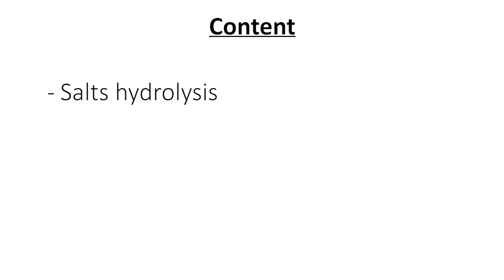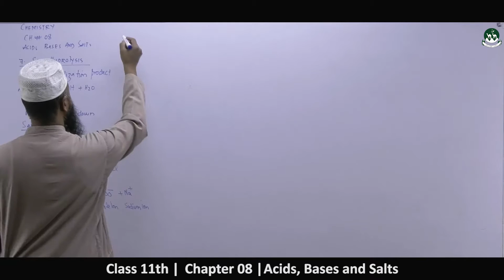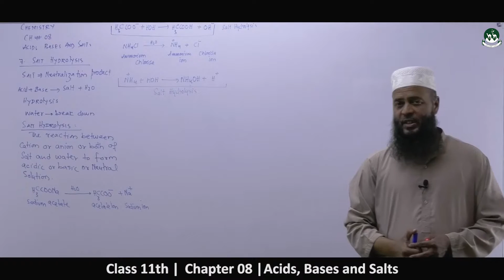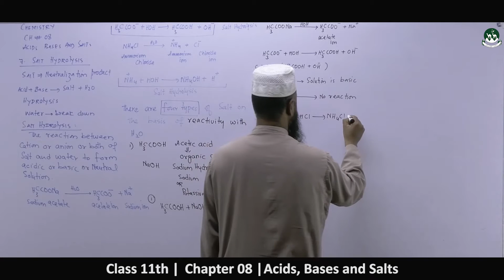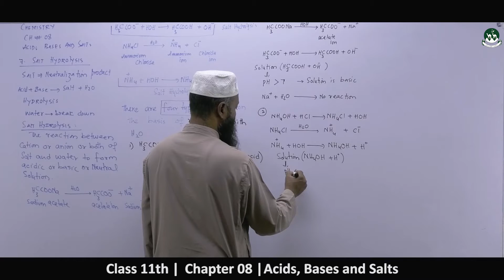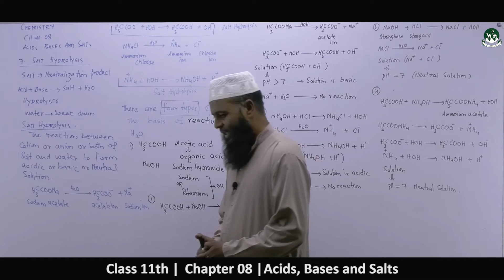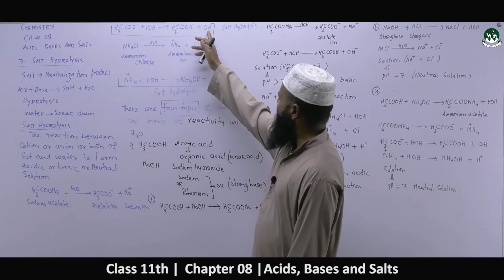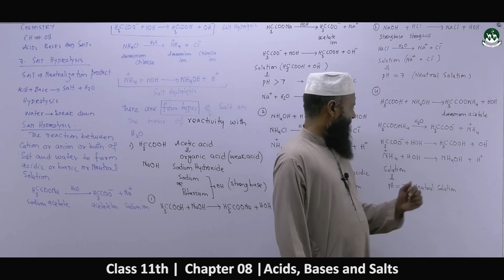Intermediate Class 1st year Chemistry Chapter-8: Acids, Bases and Salts [leacture-05]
Please watch all videos of the playlist to understand the 8th chapter of Chemistry.